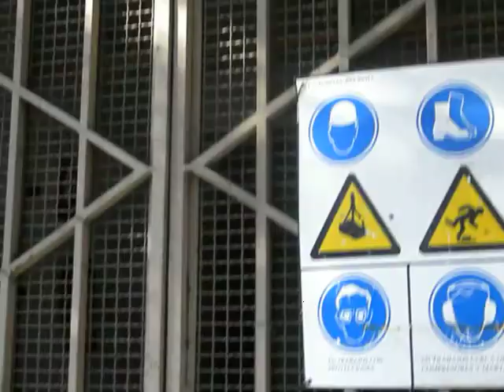Seguimiento Mercado Pilar 2 Noviembre de 2010 - PB090001.AVI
Encima del material corroído, podrido, oxidado meten un nuevo tejado.
Vuelta a empezar.
Además el interior está todo contaminado por microorganismos patógenos: hongos, líquens, enterobacterias,bacterias, virus...

Galería de fotos de oikos ambiental
Está viendo una fuente cuyo contenido se actualiza con frecuencia. La información actualizada en la fuente se descarga automáticamente en el equipo y se podrá consultar en Internet Explorer y en otros programas. Obtener más información acerca de fuentes.